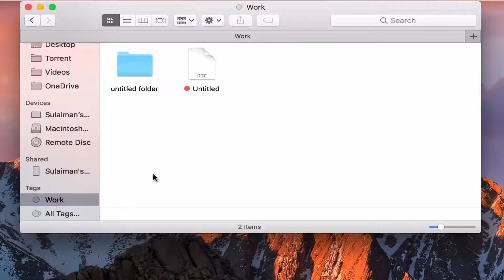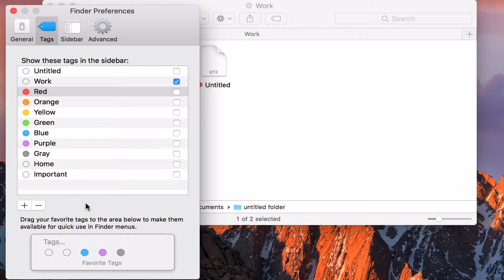تنظيم الملفات عن طريق العلامات في نظام الماك